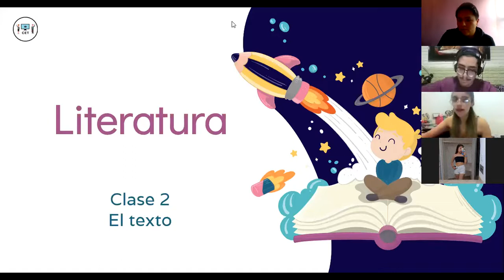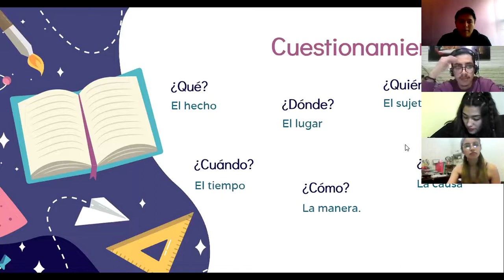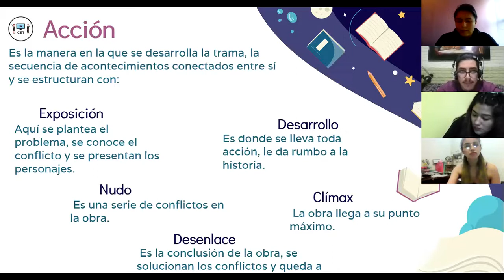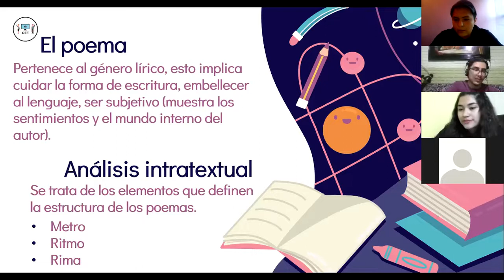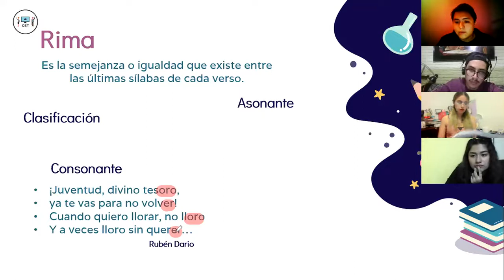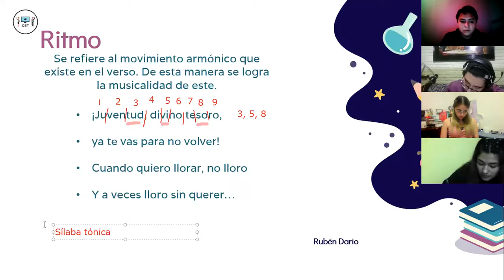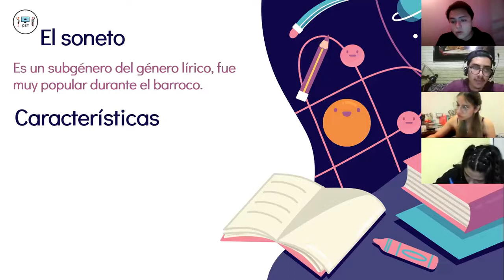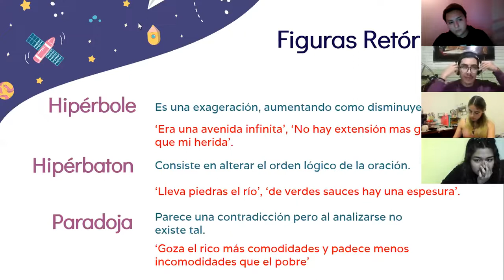Clase 2 | Literatura | UNAM